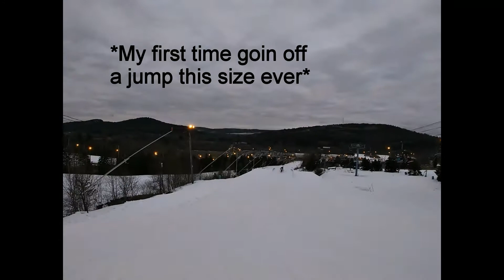Snowboard trip with the Boys before Early Season PA Snowstorm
Couple of friends went up to Blue Moutain to shred the gnar. Good little time, couple people's first time snowboarding (typically skiers) so it was fun. Good to knock the rust off, already feeling like I've progressed from last season. Got a big snowstorm on the way this week, hopefully I can get out a day before the snow is gone. Got a few exams but we'll see. Also still looking to plan a trip to VT before the season ends.

Music Used in this:
Song: Daisy Chains
Artist: Will Joseph Cook
Song: Baron Pines
Artist: Close Drive
Song: Hate is an Attractive Force
Artist: SLEEP RADIO
Song: Miss Primetime
Artist: Big Gigantic ft Pell

People: Brandon Higgins, Matt Corbett, James Corbett